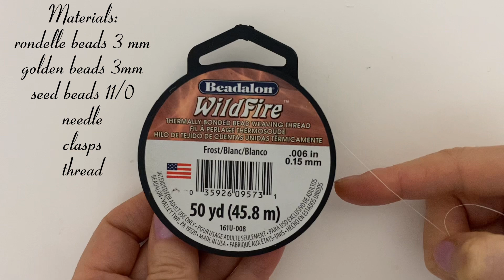So delicate and easy to make. DIY beads bracelet. Beginner beading pattern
Learn how to make a beaded bracelet. DIY beads bracelet. Beading tutorial. Beaded bracelet patterns for BEGNNERS. Easy beading tutorials ONLY on my channel.